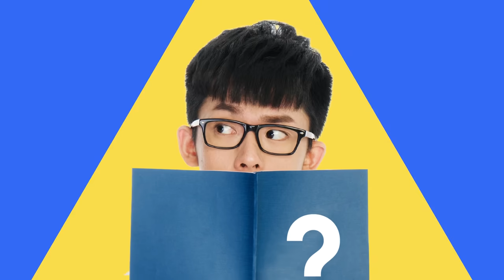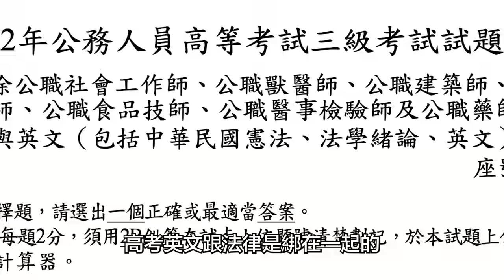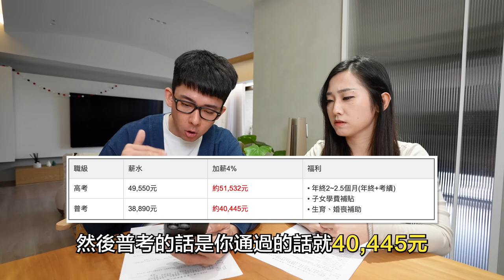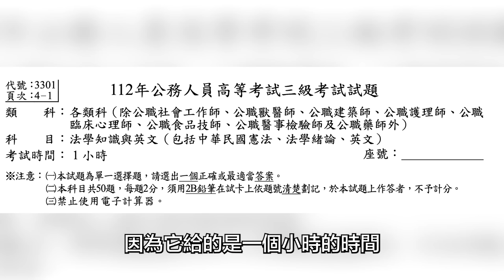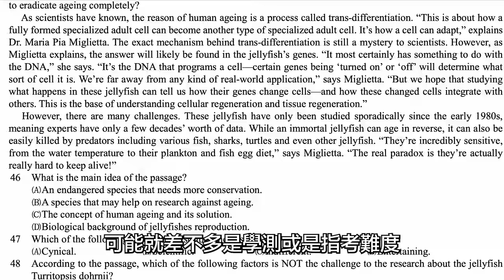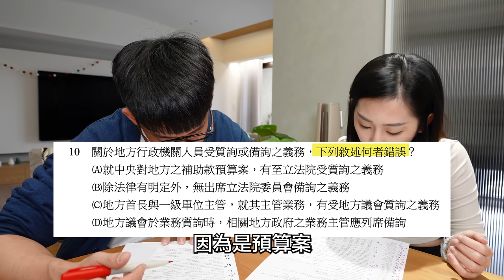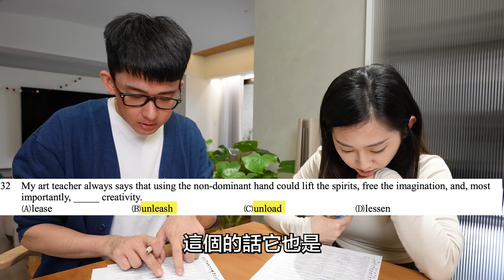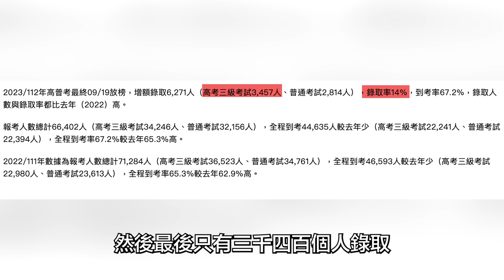台灣公務人員英文要多好? 國家考試題目居然出現拼字錯誤!?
取得獨家 Surfshark 優惠！立即點擊
輸入優惠代碼 durayray 即可獲得額外5個月免費！

0:00 精采預告
0:26 被告廣告
2:04 開場
3:04 高考小知識
4:06 進行考試
6:00 對答案
9:23 檢討英文
12:26 彩蛋

每週一晚上六點半更新，請記得開啟YouTube🔔通知！

下一部影片 在治安最差的洛杉磯市區尋找便宜住宿! 司機說我會有生命危險…